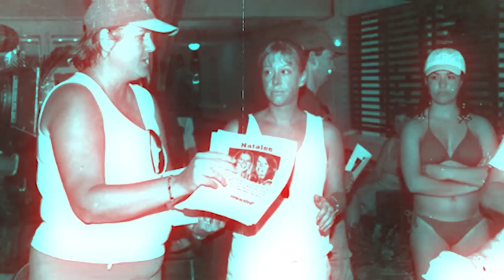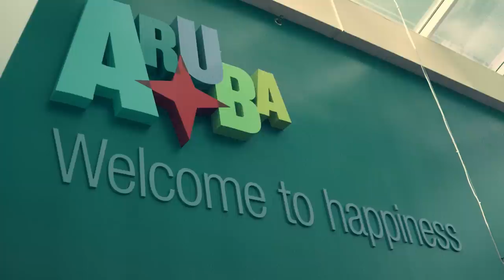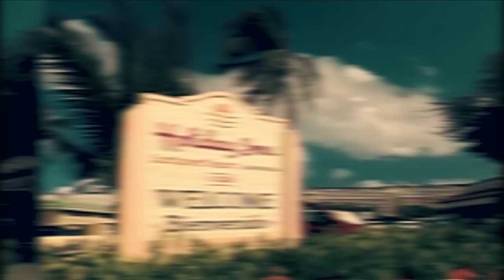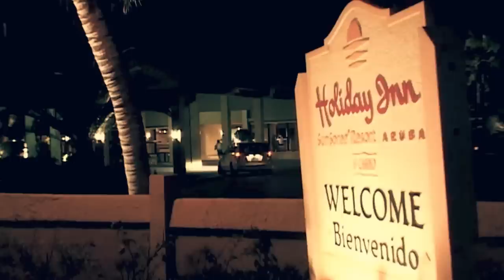Cracking Joran Van Der Sloot: The Full True Crime Story Exposed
At 18-year-old back in 2005, Joran Van Der Sloot became the prime suspect in Aruba’s most high profile case in the islands history, the disappearance of Natalie Holloway. And while that case is still officially unsolved, just five years after that, Joran was involved in yet another sensational case….the murder of Stephany Flores Ramírez down in Lima, Peru in 2010. While denying him and his friends’ involvement in Natalee’s questionable disappearance, Mr. Van Der Sloot did confess to the bludgeoning of Stephany in June 2010 as the video evidence against him was damning. At only 25 years old, Joran was then sentenced to 28 years’ in prison for killing Miss Flores.